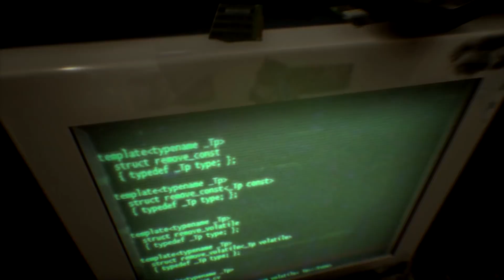Observer Launch Trailer Nintendo Switch